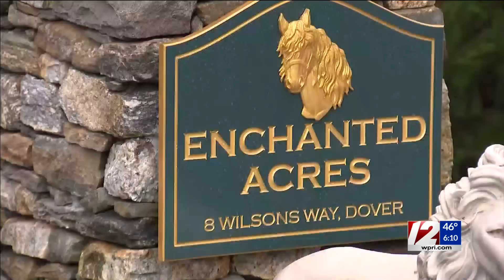Parents, teenage daughter found dead in Massachusetts home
Three family members were found dead in their Massachusetts home Thursday night in a deadly incident of domestic violence, according to the district attorney’s office.